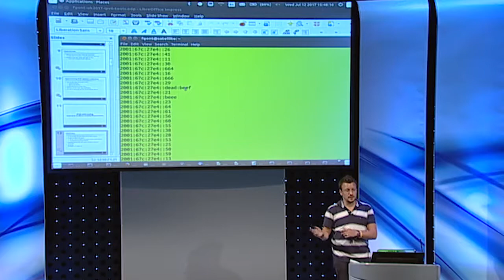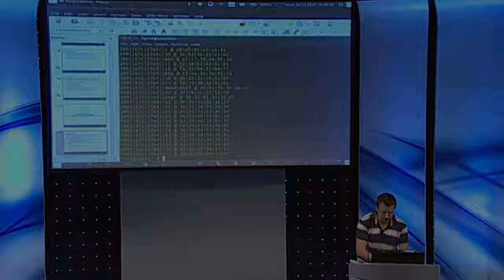Practical IPv6 Security (Part 1)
Fernando Gont, SI6 Networks
UK IPv6 Council Security Workshop
12 July 2017
BT Centre, London